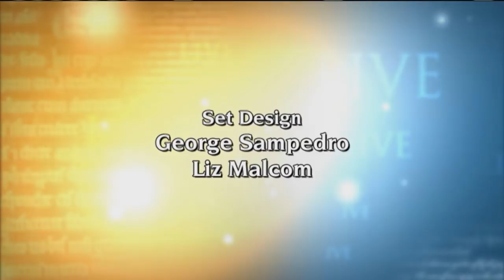EWTN Live - 2018-04-04 - Susan Tassone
Susan Tassone shares a treasury of prayers she compiled for Eucharistic Adoration based on St. Faustina’s own meditations. Hosted by Fr. Mitch Pacwa.